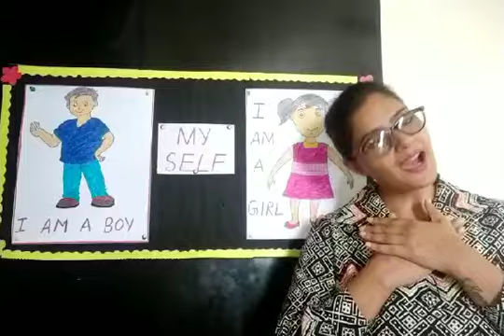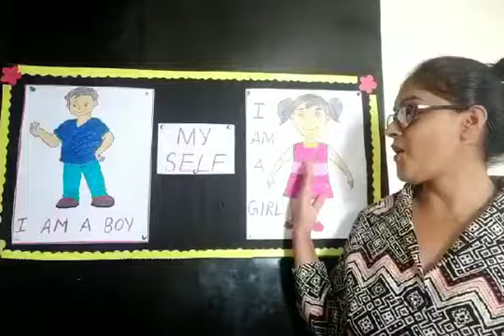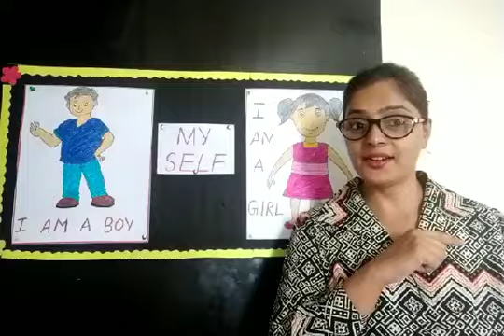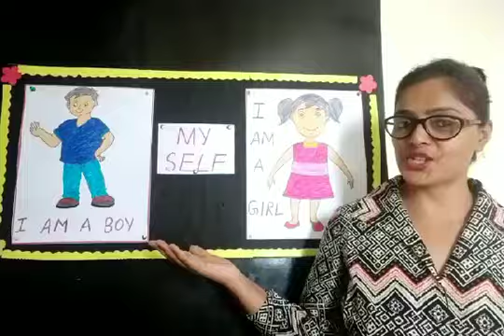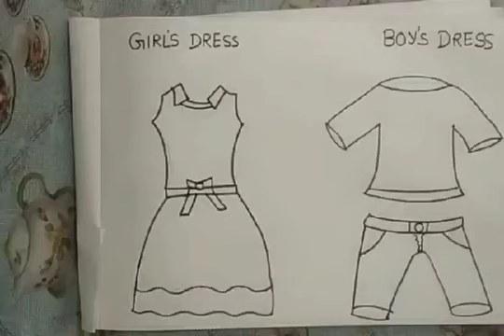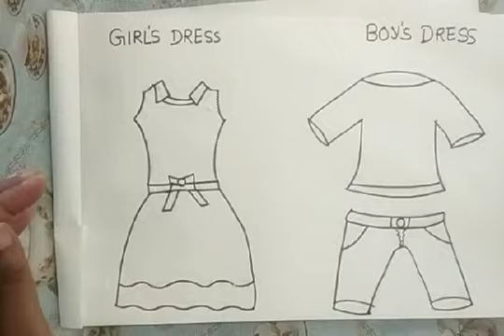P G Creativity Room Tearing and pasting in girl's & boy's dress